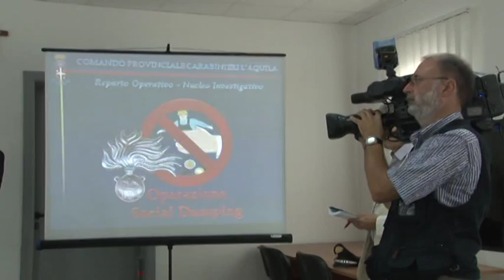Ricostruzione, operazione "Social Dumping": altri arresti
Sgominata dai Carabinieri una associazione a delinquere di soggetti residenti in Abruzzo e in Romania che reclutava manodopera da sfruttare nei cantieri aquilani della ricostruzione dall'Est Europa. Per la prima volta agli arrestati, sei persone in tutto, contestato il reato di autoriciclaggio introdotto dalla Legge Grasso.